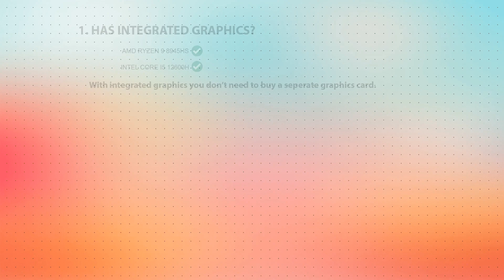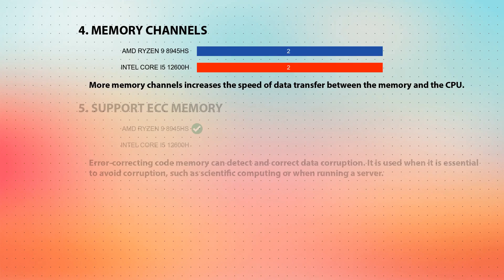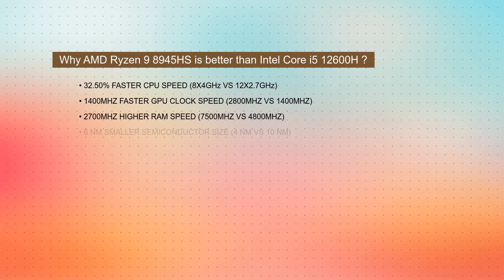AMD Ryzen 9 8945HS vs INTEL Core i5 12600H Technical Comparison